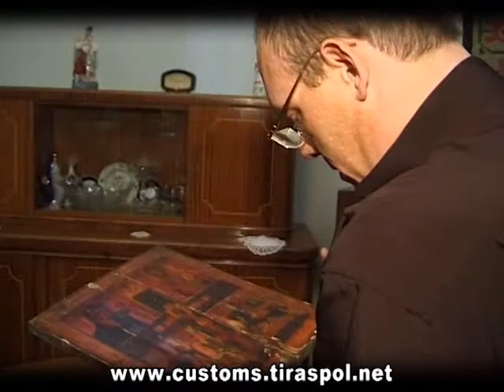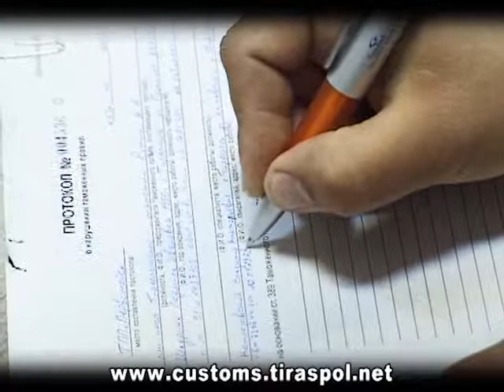Передача ценностей епархии. (Эфир 30.12.2010 года)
Таможенные органы Приднестровья передали православные реликвии Тираспольско-Дубоссарской епархии.